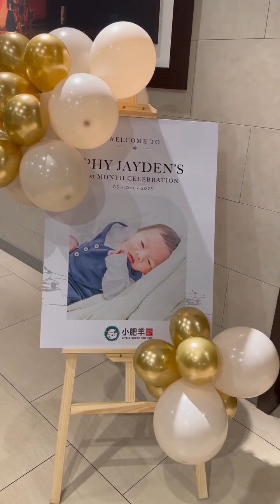លើកនេះ អ៊ែលលី លេងមែនទែនហើយ😂យ៉ាប់ណាស់កាពៅ